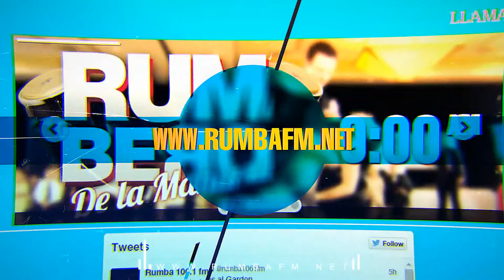Spot Rumba 106 1 fm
® Reflejo films
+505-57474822